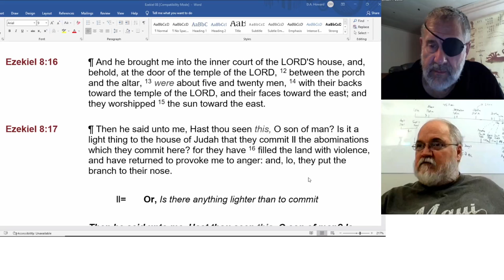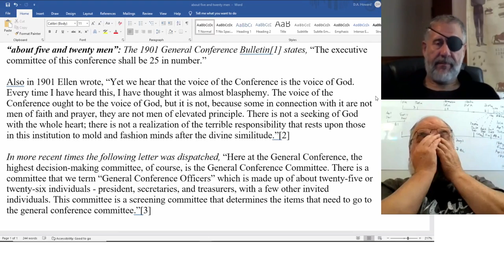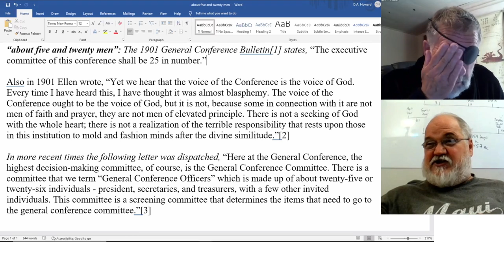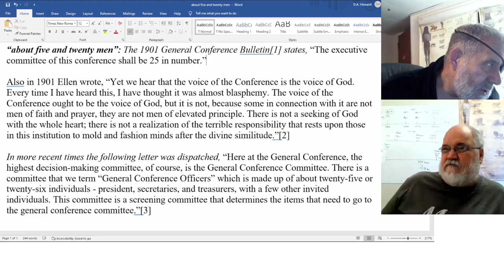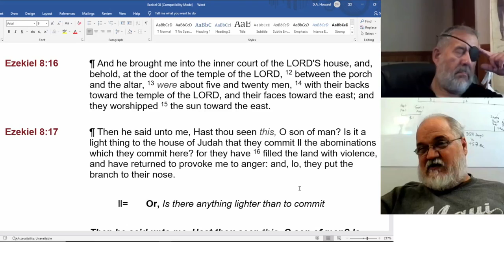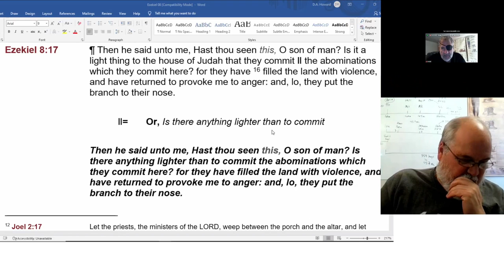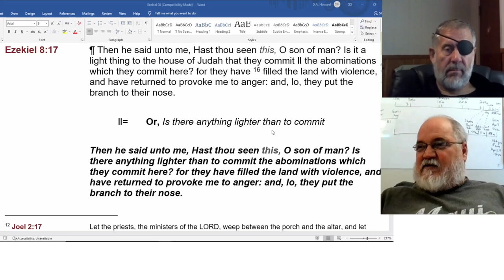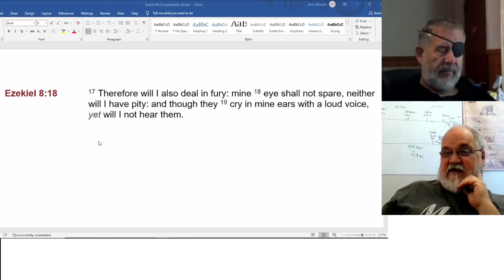2022 08 17 159. Understanding The Lines